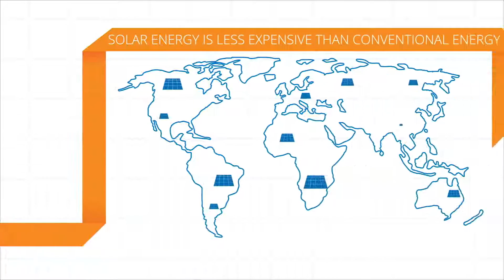Energia słoneczna - wady i zalety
W powyższym filmie, firma SunPower obala popularne mity dotyczące energii słonecznej oraz instalacji z nią związanych.